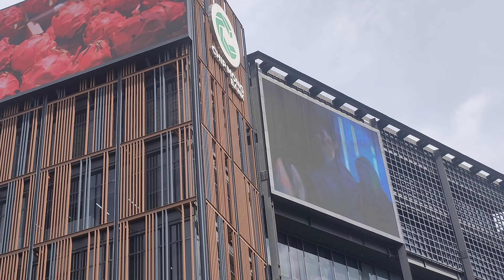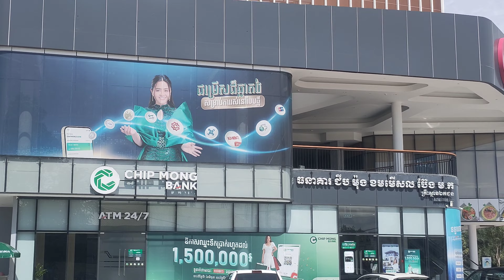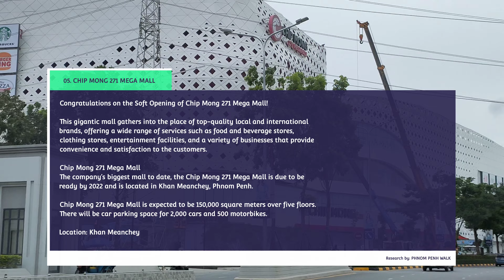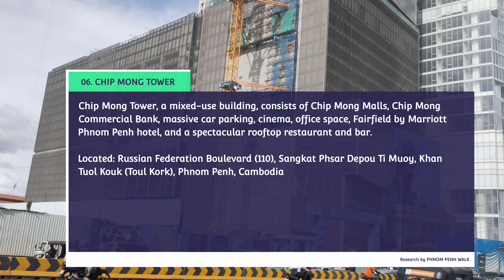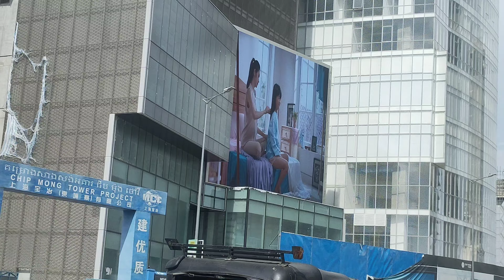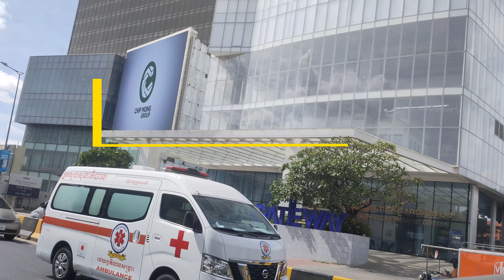4K 🔝 6 CHIP MONG SHOPPING MALLS 2022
Today we would like to share with you all about the best 6 locations of Chip Mong Shopping Malls in Phnom Penh 2022.

This channel is creating to promote Travel & Tourism of Cambodia, a small country border to Thailand, Vietnam, and Lao in Southeast Asia.

Angkor Wat temple is the most well-know tourist site in Cambodia. We rich in natural resorts, mountains, waterfalls, sea, river, secret culture, and lifestyle.

I sure hope that you will support and enjoy my efforts in this channel. Moreover, we want to share the Cambodian Developing Country to the world. We really appreciate your support.

The Chip Mong Group has broken ground for 6 retail centers, with construction activities already in full swing.

1️⃣Chip Mong Noro Mall
Chip Mong Noro Mall sits along Preah Norodom Boulevard - the retail offers a supermarket, restaurants, selected retail stores, and still manages to include a parking area and cinema with multiple theatres.

The Chip Mong Noro Mall is one of the more compact malls on this list. But what it lacks in size, it makes up for in its enviable location.

Operating hours: 9 AM - 10 PM
Location: #199 Preah Norodom Blvd (41), Phnom Penh

Officially Opened: 12 February 2020

2️⃣Chip Mong Bak Touk Commercial Center
Chip Mong Bak Touk is centrally located in Phnom Penh, in the hearth of 7 Makara district.

Located a few hundred meters away from the National Olympic Stadium it is offering tremendous accessibility across the capital.

Chip Mong Bak Touk is located in the immediate vicinity of one of the major real estate development Olympia City, including residential, commercial, healthcare, sports and parking facilities, adding numerous services and amenities to the office occupiers of the building.

3️⃣Chip Mong Sen Sok Mall

Situated at the heart of a major commercial business district within Phnom Penh, Chip Mong Sen Sok Mall was built as a four-storey mall, designed under the theme of “Life in Color,” having 41,436 sqm gross floor area and 17,013 sqm net area.

Location: Along Oknha Mong Reththy, St. 1928, Sen Sok, Phnom Penh
Started: July 2018
Completed: June 2021
Officially Opened: March 31, 2022

4️⃣Chip Mong 598 Mall
The presence of Chip Mong 598 Mall will increase the convenience of living and improve the quality of life of people living in the 598 area.

Built as a community mall inside a housing complex, Chip Mong 598 Mall will comprise a Chip Mong Supermarket, restaurants and bars, a Legend cinema complex, a park & children’s playground, and other modern conveniences that meet the needs of the community. In addition, the mall will have a parking lot of 130 car spaces.

Location: Chip Mong 598 Mall, located along H.E Chea Sophara Street.
Officially Opened: May 7, 2022

5️⃣Chip Mong 271 Mega Mall

Congratulations on the Soft Opening of Chip Mong 271 Mega Mall!​

This gigantic mall gathers into the place of top-quality local and international brands, offering a wide range of services such as food and beverage stores, clothing stores, entertainment facilities, and a variety of businesses that provide convenience and satisfaction to the customers.

Chip Mong 271 Mega Mall
The company’s biggest mall to date, the Chip Mong 271 Mega Mall is due to be ready by 2022 and is located in Khan Meanchey, Phnom Penh.

Chip Mong 271 Mega Mall is expected to be 150,000 square meters over five floors. There will be car parking space for 2,000 cars and 500 motorbikes.

Location: Khan Meanchey
Soft Opening: September 12th, 2022

6️⃣Chip Mong Tower

Mong Tower, a mixed-use building, consists of Chip Mong Malls, Chip Mong Commercial Bank, massive car parking, cinema, office space, Fairfield by Marriott Phnom Penh hotel, and a spectacular rooftop restaurant and bar.

Located: Russian Federation Boulevard (110), Sangkat Phsar Depou Ti Muoy, Khan Tuol Kouk (Toul Kork), Phnom Penh, Cambodia
The tower is set to Officially launch in late 2022